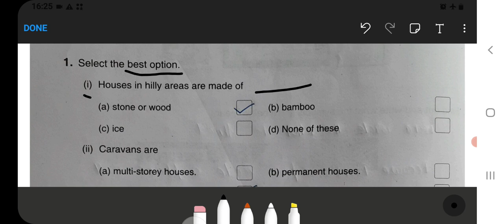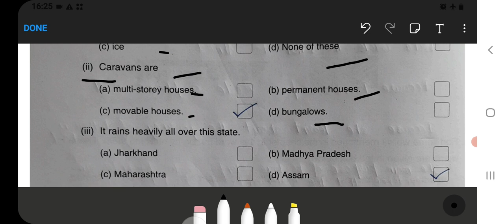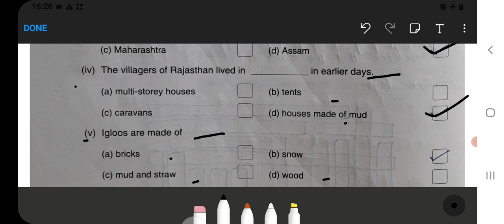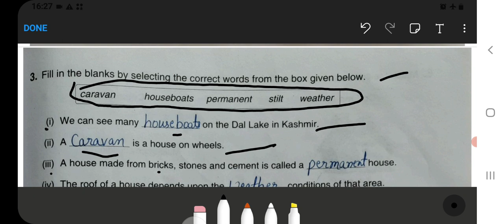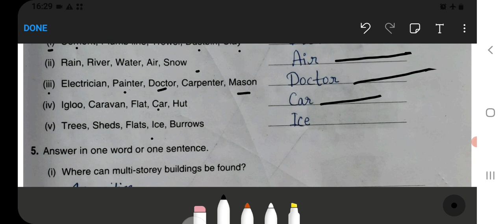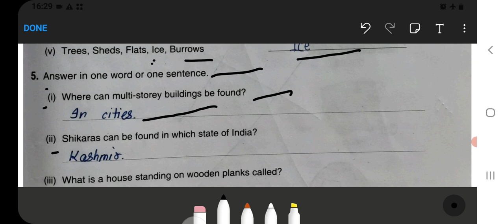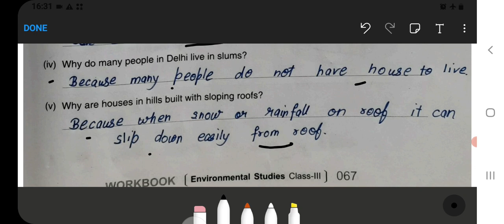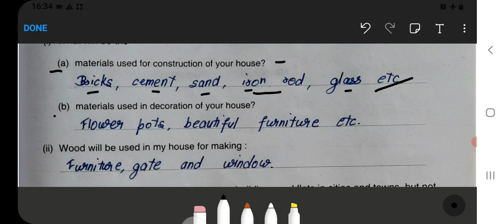A House Like This Class 3 Chapter‐18 EVS‐Workbook fully solved exercise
Class 3 :‐

Class 5 :‐

Class 2:‐

Class 3:‐

Class 4:‐

Class 5:‐

Class 1 :
English, Hindi, and Maths Combo set:‐
Class 2 :
Class 3 :
English, Hindi, EVS, and Maths Combo ‐
Class 4 :

a house like this class 3
a house like this class 3 pdf
a house like this class 3 evs question answer
a house like this class 3 mcq
a house like this class 3 evs ppt
live worksheet for class 3 evs a house like this
what is a class 3 dwelling
what is a class 3 property
what are the features of a good house class 3
why do we need a house class 3
what is a house for class 1
evs class 3 chapter a house like this
a house like this class 3 evs
a house like this class 3 evs pdf
why do we need a house for class 3
ncert solutions for class 3 evs a house like this
class list three houses
what is fa fa class in html
like this house song
j house vlogs 3 marker challenge
j house vlogs laura's 3rd birthday
j house vlogs do you know this song
j house vlogs last name
ma class codes
what is a class 3 roof
a house like this class 3 question answer
r/three houses
three houses likes and dislikes
three houses.classes
a house like this class 3 worksheets
a house like this class 3 evs worksheet
different types of houses for class 3
3 houses class requirements
what is a 3 level house called
class 3 evs chapter 18 a house like this
1 peter 3 1-4 meaning
what is a 1 3/4 story house
1 peter 3 1 meaning
like a 3 6
like this house music